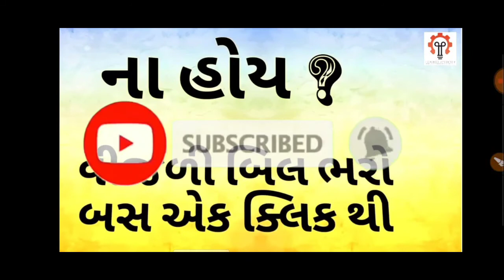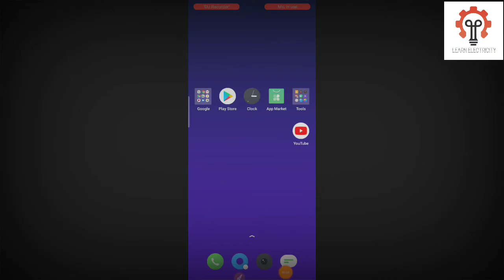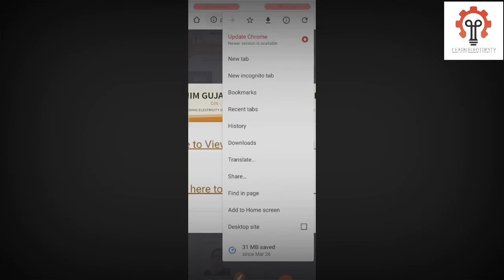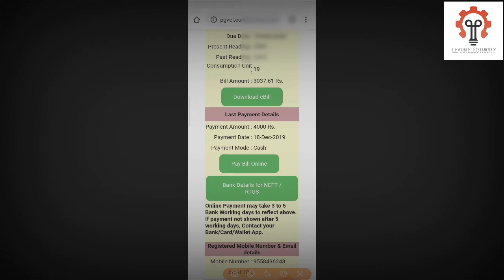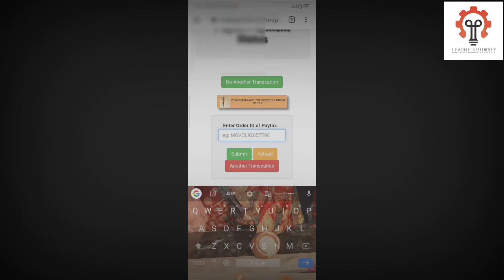pgvcl ..આ વખતે લાઇટ બિલ માફ . online bill pay pgvcl..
★★★મિત્રો આ વીડિયોમાં તમને જોવા મળશે કઈ રીતે આપણે pgvcl online bill ભરી શકાય છે. તો આ વખતે કોરોના મહામારી ના કારણે બિલ માફ કરેલ છે ..
એટલે ઘરે ઘરે બિલ આપવા જવાનું નથી અને તમારે તેની વેબસાઇટ પરથી ડાઉનલોડ કરી અને ત્યાં જ ઓનલાઈન ભરવાનું રહેશે તો મિત્રો વીડિયોને પૂરો જોજો.

મિત્રો મારા વિડીયો તમને ગમેે તો મારી ચેનલ ને સબ્સ્ક્રાઇબ કરજો
લાઈક કરજો મારાા વીડિયોને તમારા મિત્રો સુધી શેર કરજો

મિત્રો મારા બીજાા વિડીયો જોવા માટે નીચેની લિંક પર ક્લિક કરો

electricity bill,light bill,online bill

Diyansh Electric